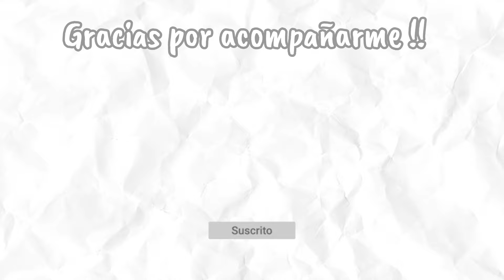DESPENSA SEMANAL ✅ ORGANIZACIÓN Y LIMPIEZA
Hola amigas ❤️ espero se encuentren muy bien, muchísimas gracias por acompañarme en un vídeo más , espero que les guste y me puedas apoyar con un like 👍 comentando ⌨️ compartiendo 📲 suscribete ✅ y activa la 🔔 las quiero mucho 🥰 bendiciones 🙌🤍

            ✨✨ CONTACTO ✨✨
     INSTAGRAM 💜 @aglaemcarrillo